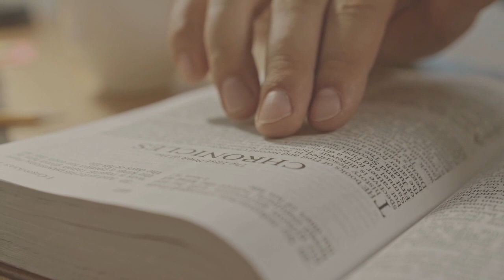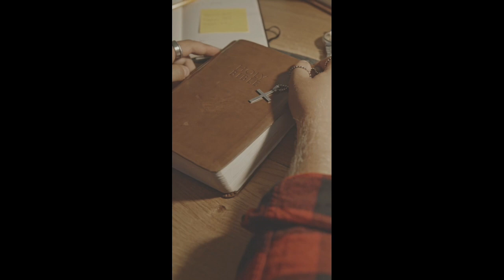26 MAY 2023 FRIDAY ROSARY: THE SORROWFUL MYSTERIES OF THE HOLY ROSARY